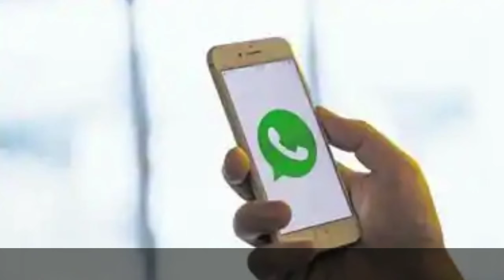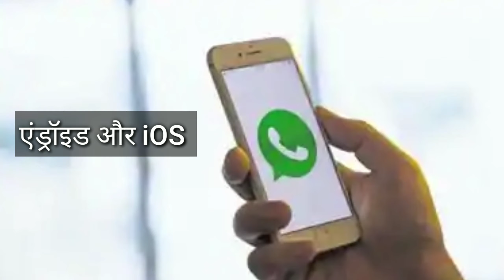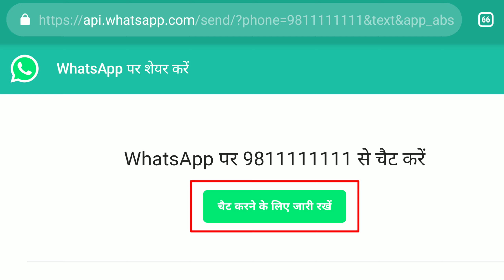🔴WhatsApp New Trick || बिना नंबर सेव किए व्हाट्सएप पर भेजें मैसेज | Android और iOS ||2020|| in Hindi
👉बिना नंबर सेव किए व्हाट्सएप पर मैसेज भेज सकते हैं।